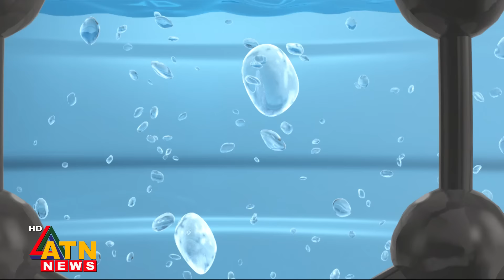স্বস্তি ফিরতে শুরু করেছে অপরাধের স্বর্গরাজ্য খ্যাত মোহাম্মদপুরে | Mohammadpur Robbery | army Ovijan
স্বস্তি ফিরতে শুরু করেছে অপরাধের স্বর্গরাজ্য খ্যাত মোহাম্মদপুরে | Mohammadpur Robbery | army Ovijan | Dark night Mohammadpur | ATN News